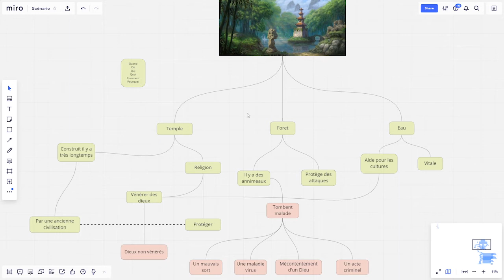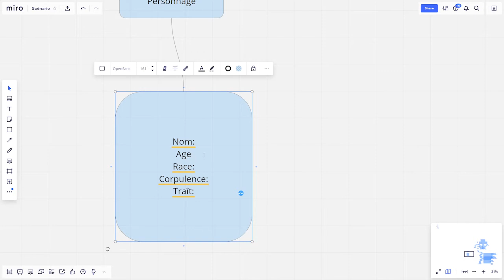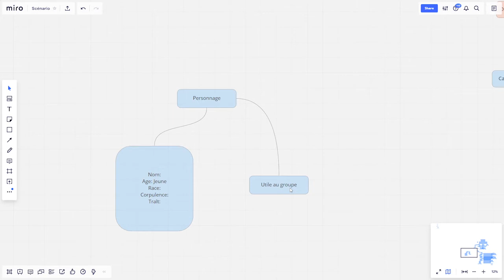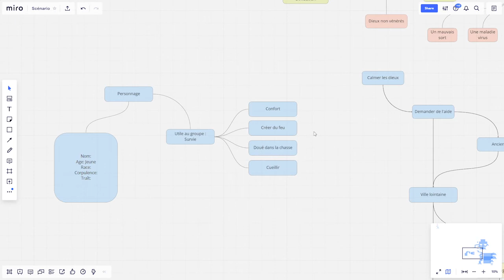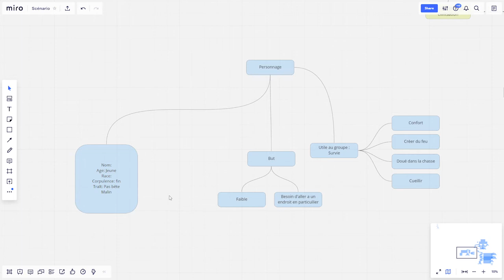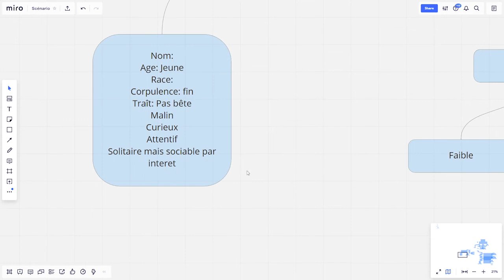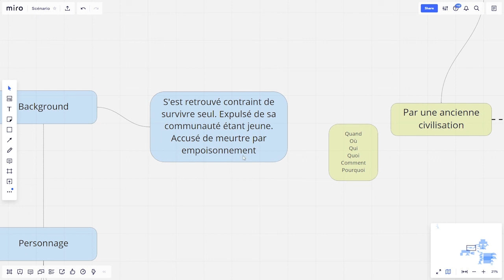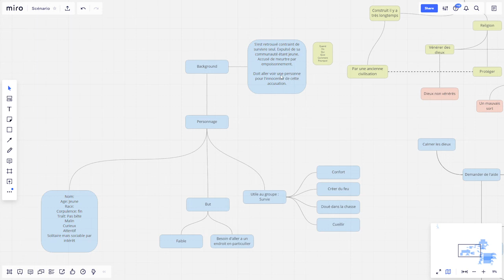Création d'un personnage qui a du caractère ! [Astuce JDR]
Aujourd'hui, on parle de JDR !
Alors comme souvent, c'est une astuce que je donne ici, pour du JDR, mais j'essaie de faire en sorte que ce soit valable aussi pour d'autres supports. Que ce soit de la création d'histoires, roman, BD, scénario de films, etc.

Je vous donne une astuce que j'utilise moi-même à l'aide du site Miro, qu'est un site de MindMapping. Ça permet de pouvoir poser ses idées facilement et de pouvoir s'y retrouver rapidement.

Je vous explique comment créer un personnage non-joueur (PNJ) pour un scénario qu'on avait créé ensemble lors d'une précédente vidéo :

J'espère que ce genre de vidéo vous aidera à vous y retrouver et vous lancer à créer des parties !

Peinture Liquitex :
Peinture Amsterdam :
Flacons Peinture Vide :

Vernis :
Colle Vinylique :

Couteau à ébavurer :
Stylo 3D :

Creality Ender 3 :
Creality Ender 3 Pro :
TL Smoother :
Carte mère silencieuse Creatlity V1.15
Carte mère silencieuse Cheetah

Kit bricolage :
Fer à souder :
Pistolet colle :

Site utilisé :
Je vous donne aussi le site des Compagnons-Rôlistes !
C'est une communauté qui parle de JDR, laisse tout le monde partager et s'exprimer et souhaite faciliter les échanges pour les créations de parties. Principalement sur leur serveur Discord !